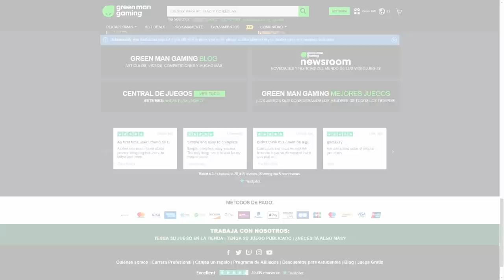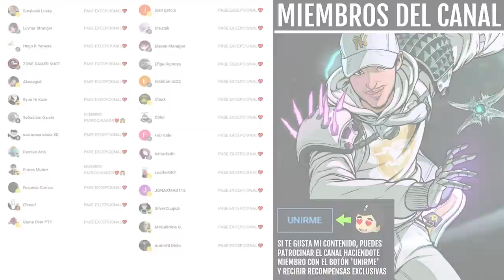1er XUR REINA BRUJA! RAID! HALCÓN y HISTORIA HOMBRE MUERTO! GODROLLS y MÁS! 25 DE FEBRERO! Destiny 2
✨Consigue el DLC: La Reina Bruja y mucho más al mejor precio!✅✨👇
*USA EL CÓDIGO "FEB15" PARA AHORRARTE HASTA UN 15%*

1er XUR REINA BRUJA! RAID! HALCÓN y HISTORIA HOMBRE MUERTO! GODROLLS y MÁS! 25 DE FEBRERO! Destiny 2
► ¡Sígueme!
• Accesorios Gaming 10% dto. Código wildgamer
► Fuentes de información mencionadas en el video:
(Ninguna)

► Comunidad de PS4: TheWildGamers
► Videos que pueden interesarte:
• CÓMO CREAR TODAS LAS ARMAS! GUJAS EXÓTICAS! MATERIALES! SUBIR NIVEL DE ARMAS RÁPIDO y MÁS! Destiny 2
• GUÍA MENSAJERO MUERTO! CATALIZADOR EXÓTICO! VOX OBSCURA SOLO y SIN MORIR! La Reina Bruja | Destiny 2
► LOS MIEMBROS DE CANAL MÁS EXCEPCIONALES!
👨‍🚀Ernes Muñoz✨
👨‍🚀Sebastian Garcia✨

💠MI PC:
• CPU: AMD Ryzen 7 5800X 3.8 GHz 8-Core Processor
• GPU/ Gráfica: Gigabyte GeForce RTX 3060 12 GB
• PLACA BASE: Asus ROG STRIX B550-F GAMING (WI-FI) ATX AM4
• CPU Cooler: Corsair H100i RGB PLATINUM 75 CFM
• Memoria RAM: Corsair Vengeance RGB Pro 32 GB DDR4-3200 CL16
• ALMACENAMIENTO: Samsung 970 Evo Plus 1 TB M.2-2280 NVME
• TORRE: Corsair iCUE 465X RGB ATX
• FUENTE: Corsair 850 W